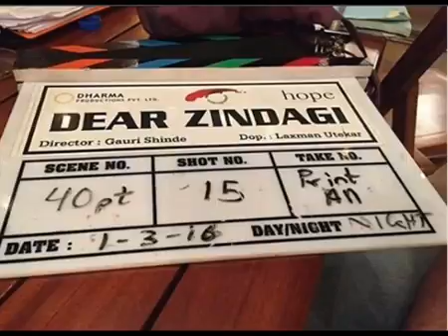Dear Zindagi Movie Official Trailer Alia Bhatt Shah Rukh Khan Gauri Shinde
Dear Zindagi I Official Trailer I Shahrukh Khan , Alia Bhatt I 25 Nov 2016